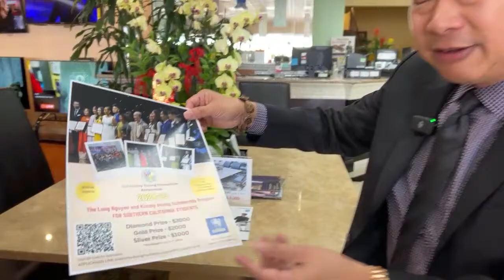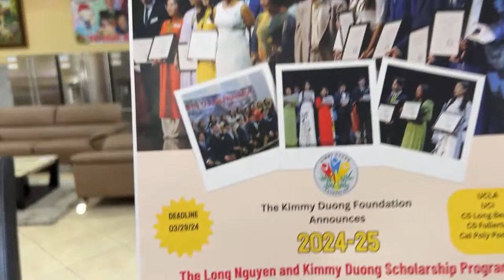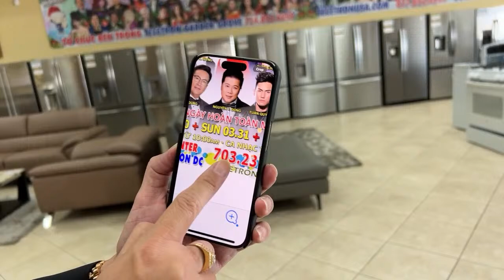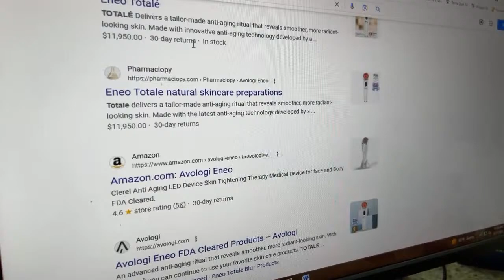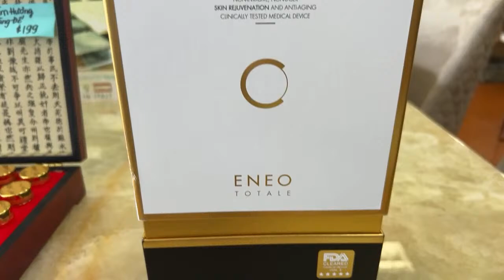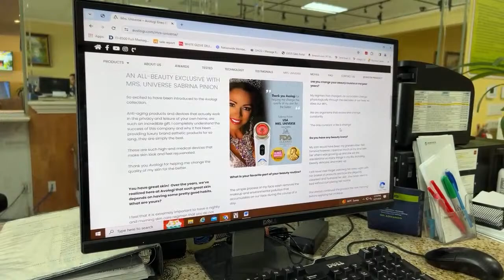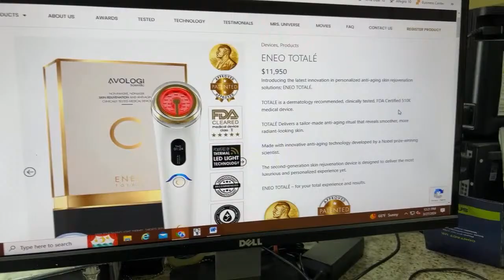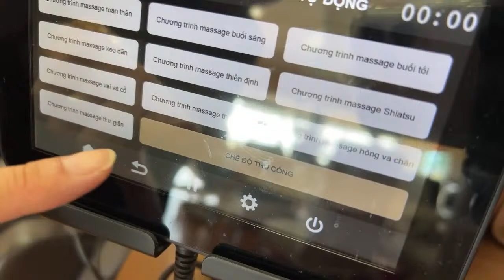Đón mừng mùa hoa anh đào tại Washington DC!